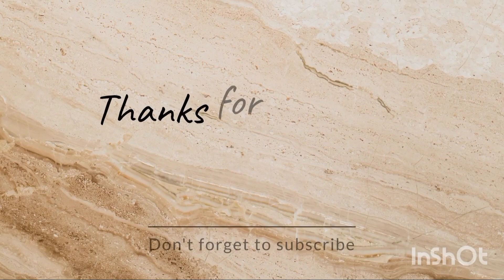WHAT I DO IN A DAY || Daily Vlog@Bishal12329#family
hit like..